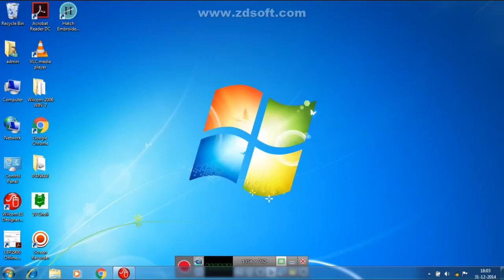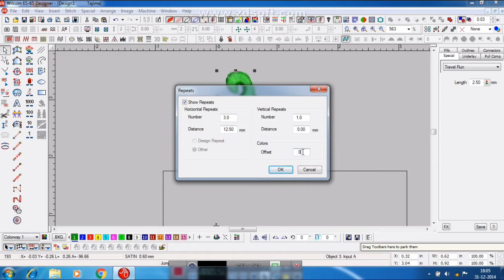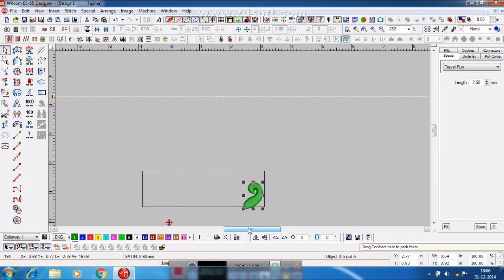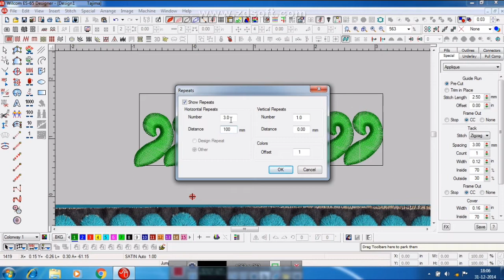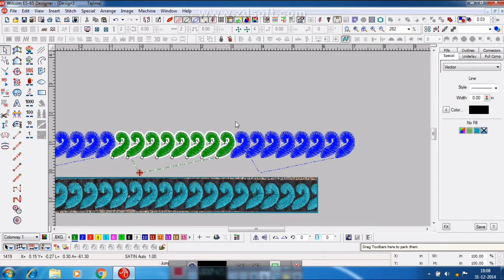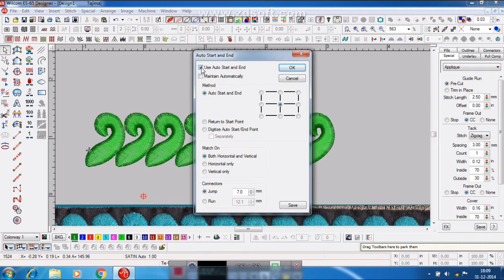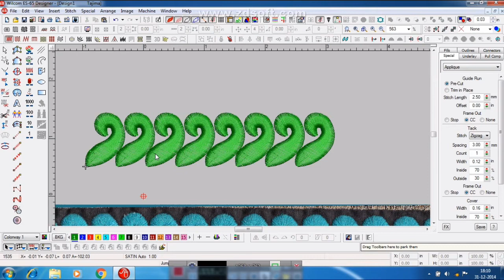wilcom software reapeat setting and panching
welcome to friends new video upload ,,,wilcom software reapeat setting and panching,,,,more video find channel and website,,,=follow me= .website,(2) --5 minute -art-jemis-youtube-channel,(3) fun2draw.design,(4) .technical gyan book , i hope like video and share video and subscribe channel .thanks